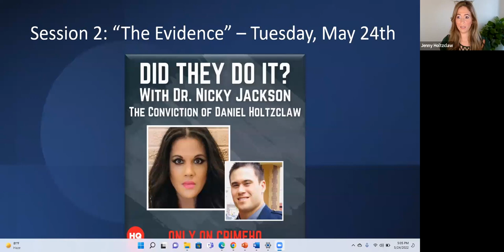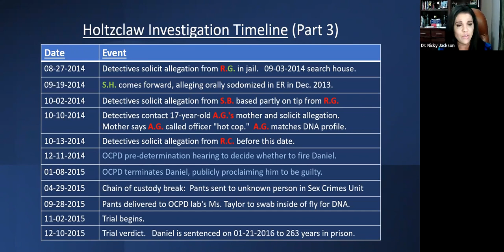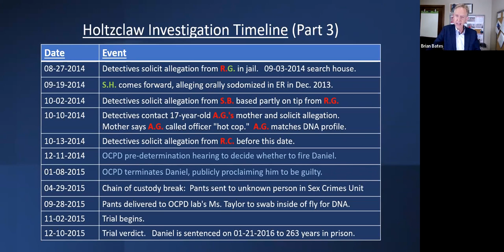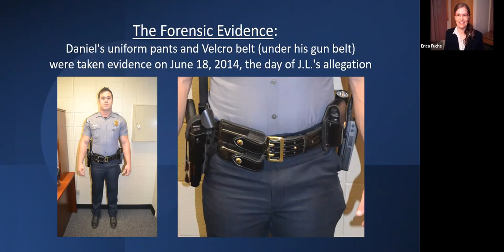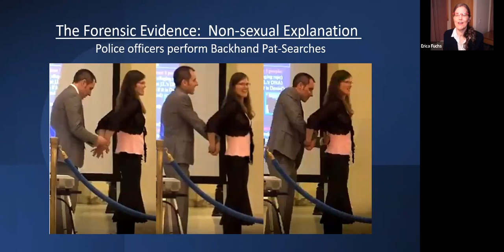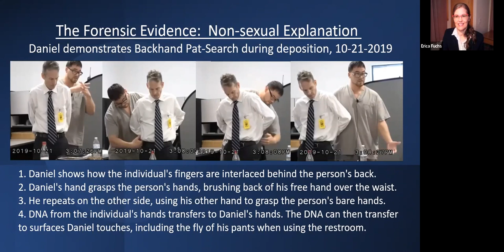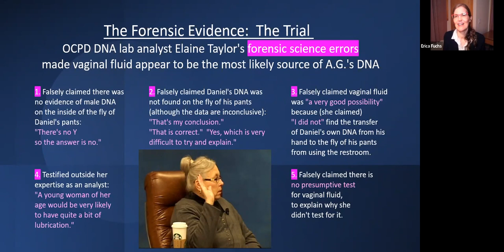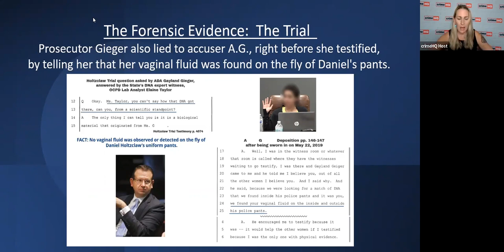Daniel Holtzclaw on crime HQ (Includes Dr. Nicky Jackson and Private Investigator Brian Bates)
Did They Do It? With Dr. Nicky Jackson
A crimeHQ special series on Wrongful Convictions

Over the course of 4 weeks, Dr. Nicky Jackson will present you with cases of those who were convicted guilty and incarcerated for crimes they claim they did not commit. You will be presented with the evidence, you will hear from criminal and forensic experts, the family or friends of the convicted, and sometimes, the accused themselves. You'll then be asked: Did They Do It?

Dr. Nicky Jackson has made it her life’s work to help those wrongfully convicted and shed light on the sometimes broken justice system. Through this crimeHQ series, Dr. Jackson will present members with cases that are close to her in an effort to raise awareness of miscarriages of justice.

Did They Do It? with Dr. Nicky Jackson will premiere with a case that has garnered world-wide attention and has been surrounded by extreme controversy; the conviction of Daniel Holtzclaw. In 2015 Holtzclaw was found guilty on 18 charges relating to sexual assault and was sentenced to 263 years in prison. 13 women claimed that he assaulted them while he was on duty as a police officer for the Oklahoma City Police Department.

Dr. Jackson, along with Daniel’s sister Jenny, will dispute the evidence presented at trial, bring in experts to explain the DNA (or lack thereof) and the GPS/AVL system on Daniel’s police cruiser, explore the often over looked concept of witness ‘mistaken identification’ and you’ll hear from Daniel himself.

If you think you know this case, think again.

Week 1: The Conviction of Daniel Holtzclaw | 5/17 at 8p ET
Dr. Nicky Jackson and Daniel's sister, Jenny Holtzclaw will give you a glimpse into who Daniel is as well as a deep dive into the case against him

Week 2: The Evidence | 5/24 at 8p ET
Dr. Nicky Jackson & Jenny Holtzclaw break down the poke holes in the evidence presented at trial.

Week 3: The Witnesses | 5/31 at 8p ET
Dr. Nicky Jackson and Jenny Holtzclaw talk about what each witness claimed they allegedly saw and experienced. We will also take a look into Mistaken Witness Identification.

Week 4: Daniel Speaks | 6/7 at 8p ET
Dr. Nicky Jackson and Jenny Holtzclaw will be joined by Daniel Holtzclaw himself.